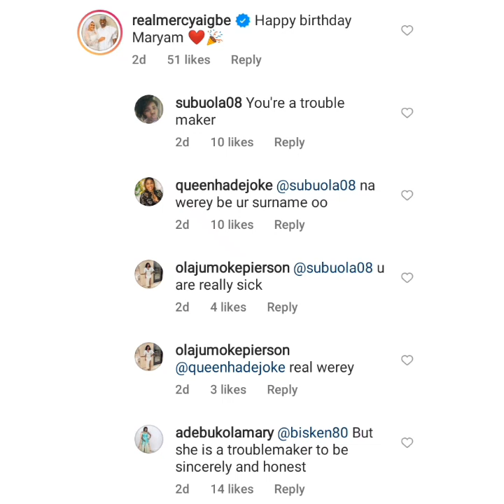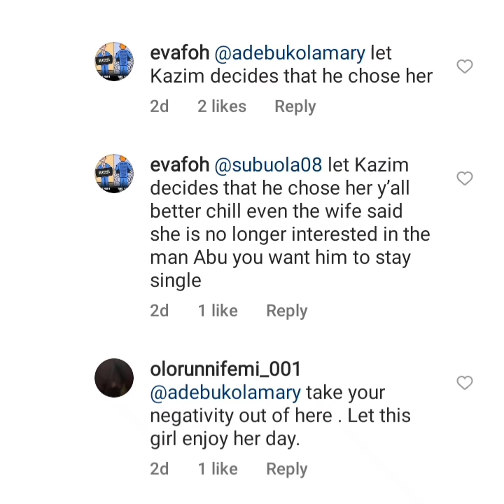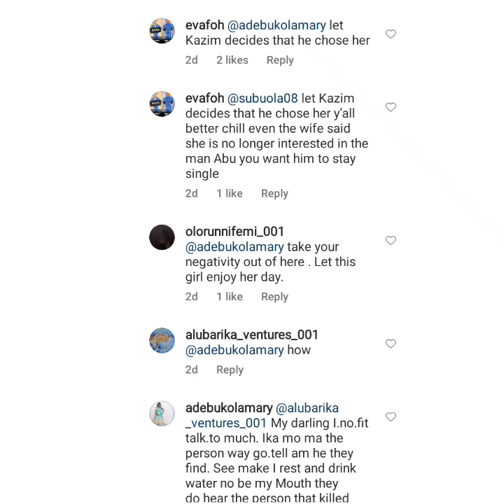"Trøuble Maker" Troll Drags Mercy Aigbe For Celebrating Her Step Daughter's birthday Despite Warn...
Neitizens Drags Mercy Aigbe For Celebrating Her Step Daughter's birthday Despite The Bad Relationship she has with her husband's first.